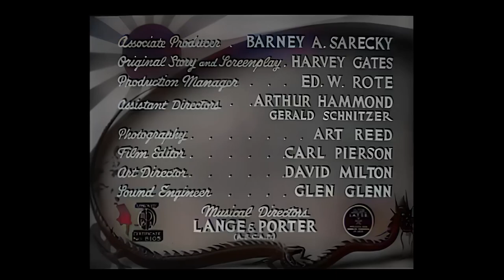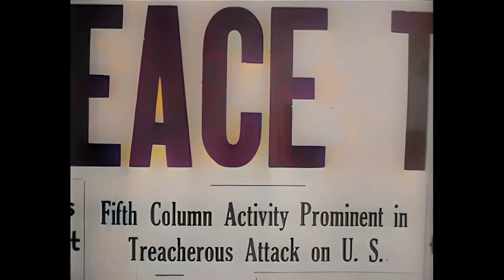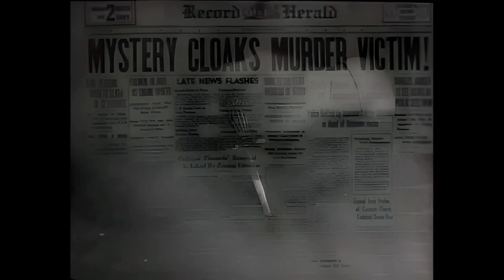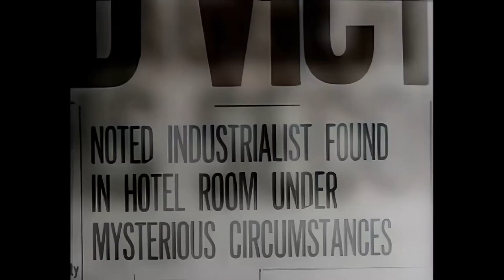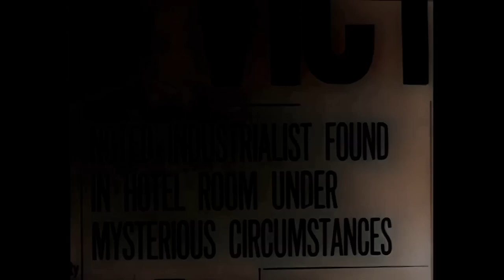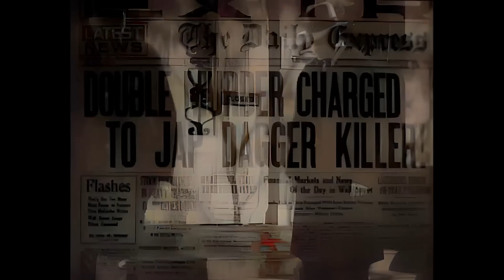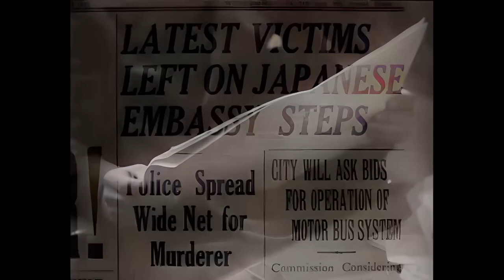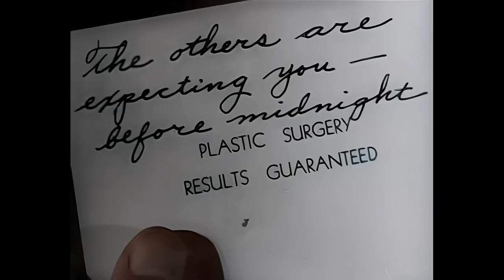Чорні дракони кримінальний триллер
Перед початком Другої світової війни нацисти на прохання японського суспільства «Чорні дракони» посилають до Японії доктора Мелчера, щоб він зробив пластичні операції шістьом японцям, перетворивши їх на шістьох знаменитих американців. Але після операції за наказом глави суспільства Якамея доктор Мелчер поміщений у в'язницю, щоб секрет помер разом з ним. Але у в'язниці доктор Мелчер міняється місцями з чоловіком Коломбом, якого незабаром випускають на волю. Разом з шістьма новоспеченими американцями-промисловцями, доктор прямує до Америки. Він взнає, що вони повинні зайняти місце справжніх американців, що володіють серйозними промисловими підприємствами, щоб провести на них акти саботажу до початку війни. Одного за іншим доктор Мелчер вбиває японців і кладе їх трупи на сходинки японського посольства. Агенти ФБР Колтон і Мартін складають докупи обставини смерті п'ятеро убитих людей і розуміють, що це справа рук доктора Мелчера. Як наживка для його упіймання вони використовують того, що останнього залишився в живих японця...
Єдиний шпигунський фільм в кар'єрі Бели Лугоши. У той час актор приохотився до морфію і страждав від дуже сильних артритних болів, і вимушений був зніматися де-попало, щоб заробляти гроші. Це дев'ятий фільм Лугоши для студії «Monogram» на початку сорокових років. Один з декількох пропагандистських фільмів військової пори, що показують роль націоналістичного японського суспільства «Чорні дракони». Справжні «чорні дракони» існували в Японії в 30-40-х роках минулого століття.